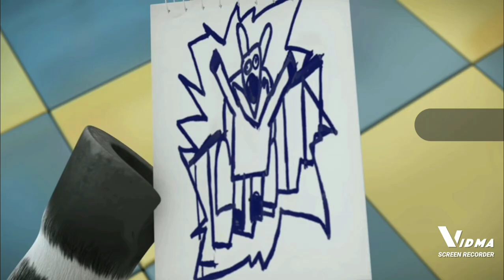Qilin.exe Jumpscares Everyone in Zebrasville, France | A Bug's Life The Series | Funny Cartoons